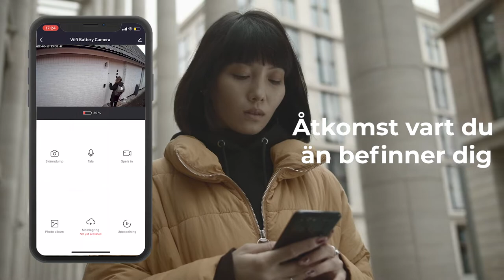Goose wifi övervakningskamera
Nexcam Goose är en batteridriven övervakningskamera för inom- och utomhusbruk vilket gör den 100% kabelfri.

Har du inget eluttag i närheten av platsen du vill övervaka? Inga problem. Denna kamera är 100 % kabelfri då den drivs av batteri. Med en imponerande batteritid på upp till 4 månader vid 10 triggers/dag, eller upp till 10 månader på standby, så ger den dig en enorm frihet vad gäller placering och användningsområde. Kan användas såväl inne som utomhus.

- Full HD-upplösning 2MP
- Använd inomhus eller utomhus
- Uppladdningsbart batteri = 100% kabelfri
- 130° vidvinkel
- 2-vägs talkommunikation
- Rörelsedetektering med automatisk inspelning
- Mörkerseende